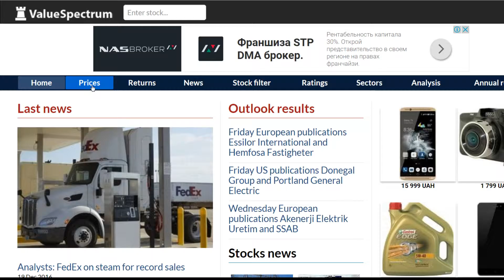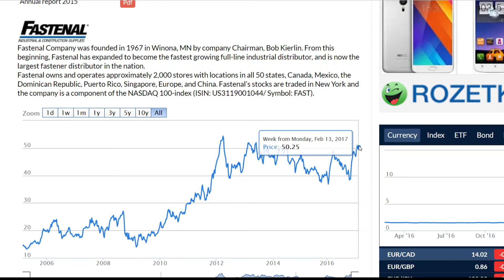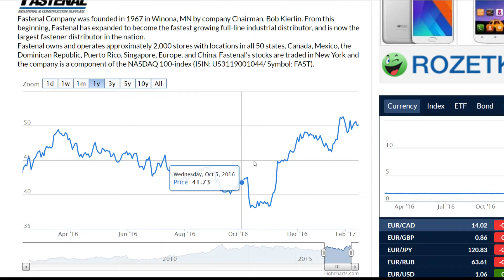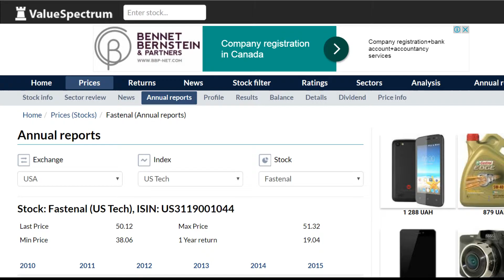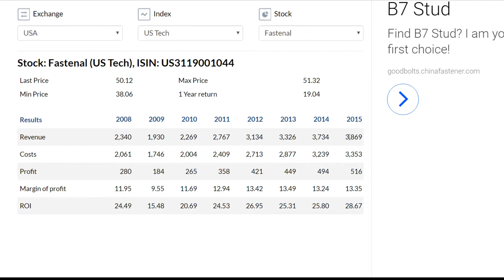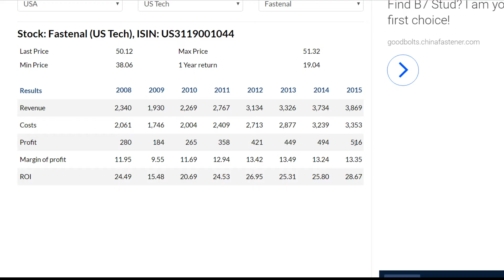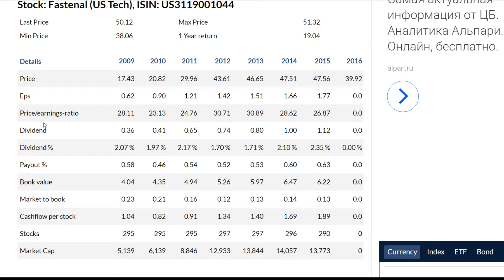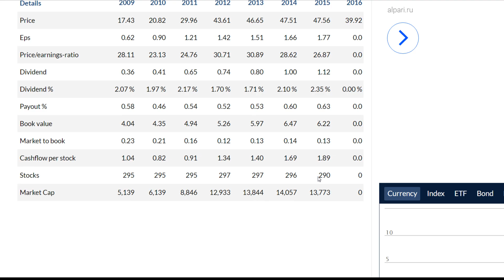Fastenal financed with a quite low debt position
In 2015 the balance sheet increased to  2,5 billion usd, it’s the highest value . And the equity equaled 1.8 billion dollars.This is around 71 percent of the total balance sheet. Valuespectrum.com